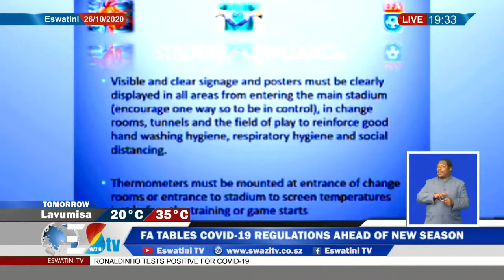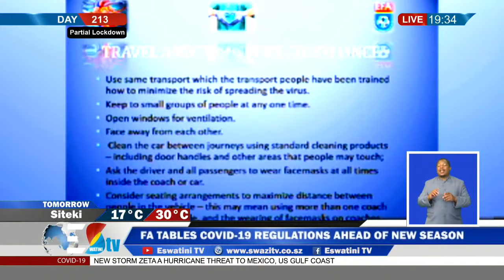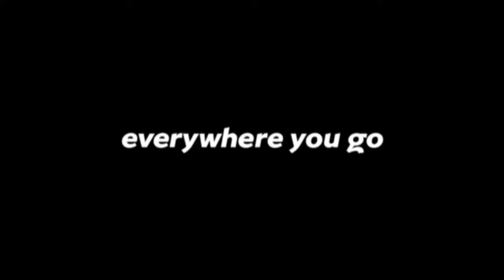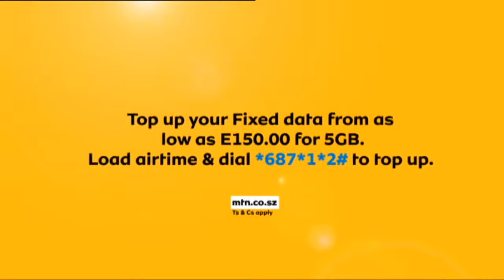Tindzaba || 26-10-2020 || Eswatini: Partial Lockdown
Here's where you can watch Tindzaba on EswatiniTV
1.

1.